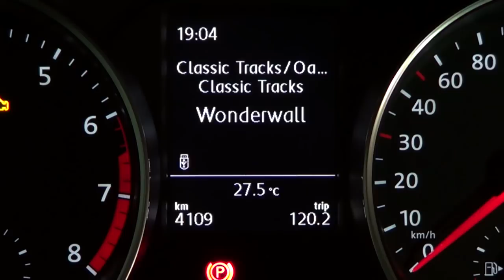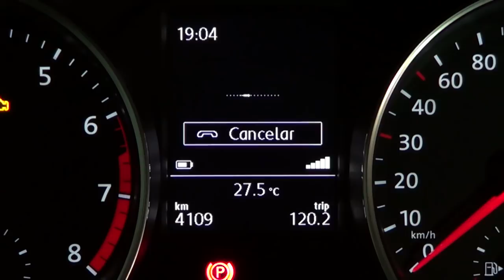Volkswagen Polo. Cuadro de instrumentos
El cuadro de instrumentos del nuevo Polo tiene una pantalla multifunción. Puede ser a color o monocroma. Analizamos las principales funciones de esta última. Más información